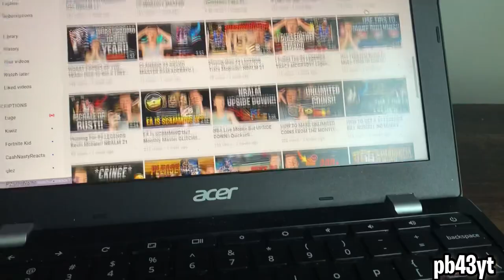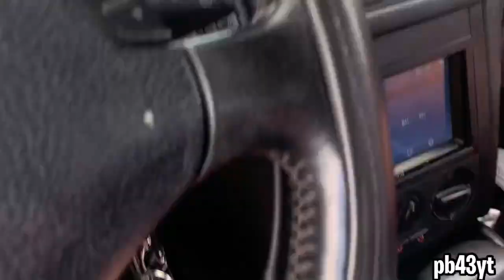HE GOT STUCK IN A TOILET PAPER FORT!! Vlog #3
TAGS (IGNORE

NBA LIVE MOBILE VARIETY PACKS
NBA LIVE MOBILE
@QJB @QJB LiveTV
TIDAL WAVE
NBA LIVE MOBILE FREE PLAYERS

nah live mobile collab
nba live mobile guess who
nba live mobile coin method
nba live mobile coin glitch
nba live mobile sniping